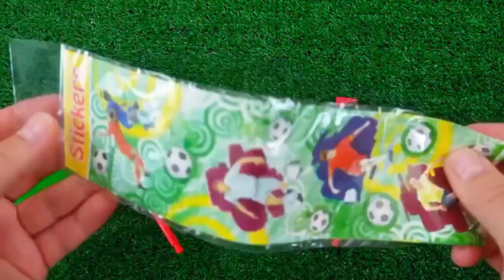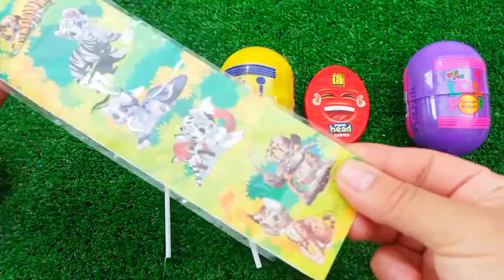7 Rainbow Satisfying Video I DIY How to make Rainbow Slime Candy Baby Shark Kinetic Sand Cutting